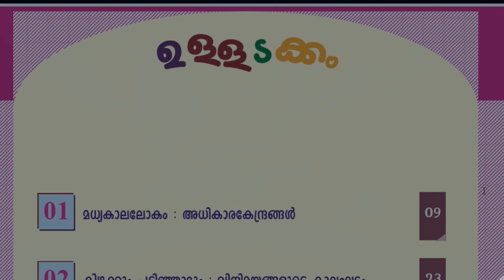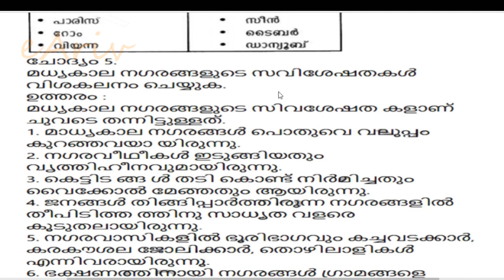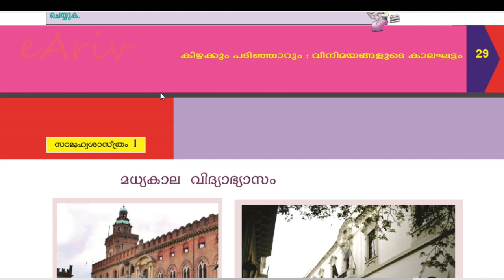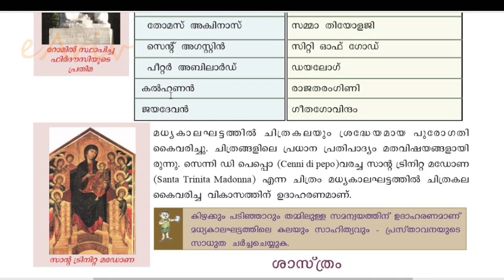Kite victers Channel Class | Notes for STD-9 Social Science ,Chapter-2 | PDF Notes | How to get it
ക്ലാസ് 9 മലയാളം  വിഷയത്തിന്റെ  ഭാഗം-1 , അദ്ധ്യായം -2 ന്റെ     PDF നോട്ടുകൾ    ലഭിക്കാൻ നിങ്ങൾ താഴെ കാണുന്ന ലിങ്കിൽ ക്ലിക്ക് ചെയ്യുക

മറ്റുവിഷയങ്ങളുടെ നോട്ടുകളും ,മറ്റു ക്ലാസ്സുകളുടെ നോട്ടുകളും നിങ്ങള്ക്ക്  PDF ആയി ലഭിക്കാൻ